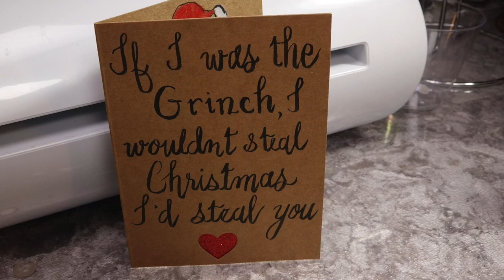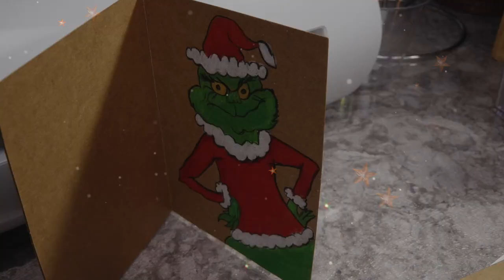"Grinch" drawing plus Prisma Pencils and Brush Lettering Fun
My granddaughter asked me to create a card idea she found online with the just the words of this card on the front. I decided to draw a "Grinch" inside to match the saying on the front of the card. I had 25 minutes to create this for her before leaving to run errands. I hope you enjoy this quick creation I put together under a half hour. I used Kraft Cardstock, Prisma Pencils, Glitter Paper, and a Heart Die to pull this together. From our Home to Yours have a Blessed CHRISTmas.